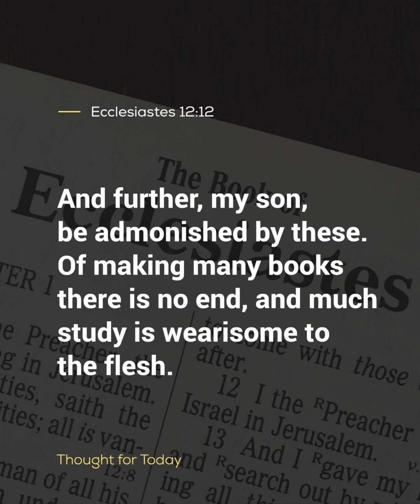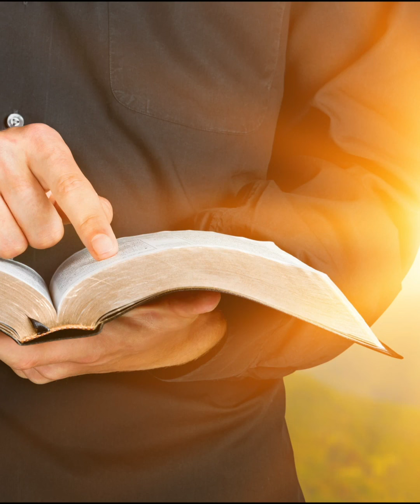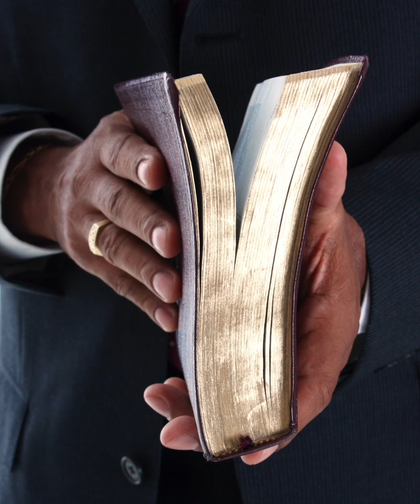Keep It Simple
THOUGHT FOR TODAY (Keep It Simple)
I believe the Lord is telling you and me today to keep it simple...